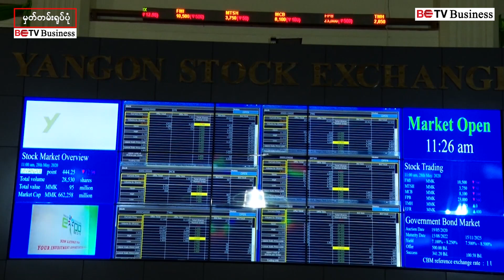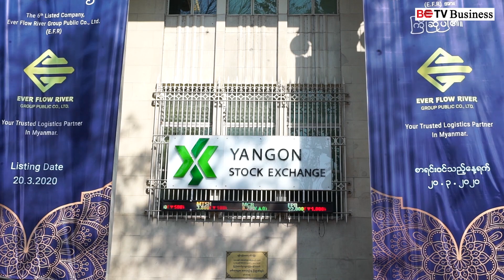YSX ၏ (၇) ခုမြောက်စာရင်းဝင်ကုမ္ပဏီ Amata က ခရီးသွားကဏ္ဍတွင် အရှိန်အဟုန်ဖြင့် တိုးချဲ့မည်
ရန်ကုန်စတော့အိတ်ချိန်း၏ (၇) ခုမြောက်စာရင်းဝင်ကုမ္ပဏီ Amata က ပြည်တွင်းခရီးသွားကဏ္ဍတွင် အရှိန်အဟုန်ဖြင့် တိုးချဲ့မည်

ရန်ကုန်စတော့အိတ်ချိန်းရဲ့ (၇)ခုမြောက် စာရင်းဝင်ကုမ္ပဏီဖြစ်လာတော့မယ့် အမတ(Amata)ဟိုး(လ်)ဒင်း အများနှင့်သက်ဆိုင်သော ကုမ္ပဏီလီမိတက်ဟာ မြန်မာနိုင်ငံအတွင်း ခရီးသွားဖွံ့ဖြိုးမှု အလားအလာရှိတဲ့ နေရာဒေသအများအပြားမှာ သင့်လျော်တဲ့ ဟိုတယ်အမျိုးအစား၊ အမှတ်တံဆိပ်တွေနဲ့ အရှိန်အဟုန်မြင့် တိုးချဲ့ဖွင့်လှစ်သွားမယ်လို့ ဇန်နဝါရီလ (၆)ရက်နေ့၊ ရက်စွဲနဲ့ သတင်းထုတ်ပြန်လိုက်ပါတယ်။

ကုမ္ပဏီရဲ့ ရည်မှန်းချက်အဖြစ် မြန်မာနိုင်ငံမှာ ဦးဆောင်နေတဲ့ ဟိုတယ်နှင့် ခရီးသွားလုပ်ငန်းအဖွဲ့ကြီးအဖြစ် ဖော်ဆောင်သွားရန် ရည်ရွယ်ထားပြီး ပြည်တွင်း၊ ပြည်ပ ခရီးသွားတွေ မဖြစ်မနေ သွားရောက်လည့်ပတ်လေ့ရှိတဲ့ ငပလီ၊ ပုဂံ၊ အင်းလေးဒေသများအပြင် အခြားနေရာတွေမှာ အရှိန်အဟုန်မြှင့် တိုးချဲဖွင့်လှစ်ဖို့ ဆောင်ရွက်နေတာလို့ ကုမ္ပဏီဘက်က ဆိုပါတယ်။